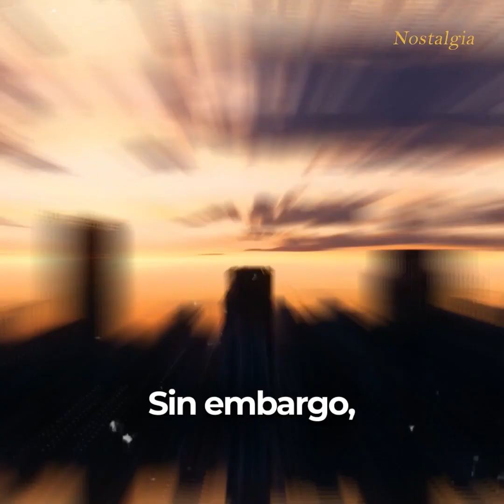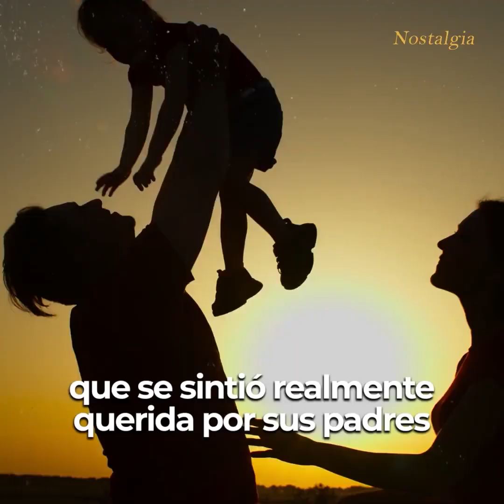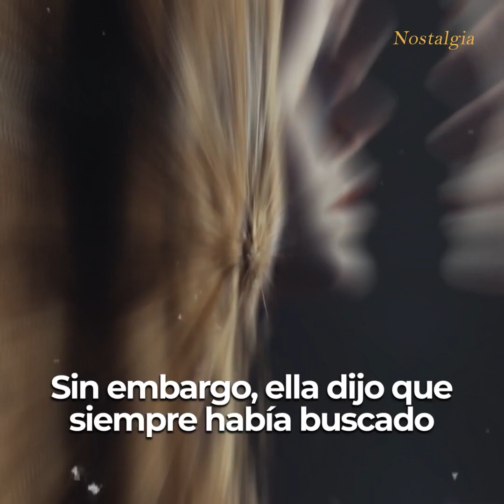Hombre se niega vender un cachorro a una niña, lo que este le dice lo dejo en Shock